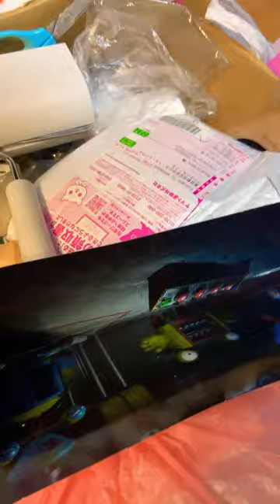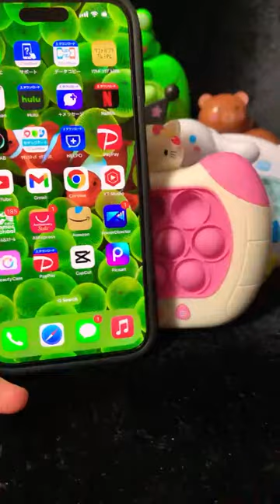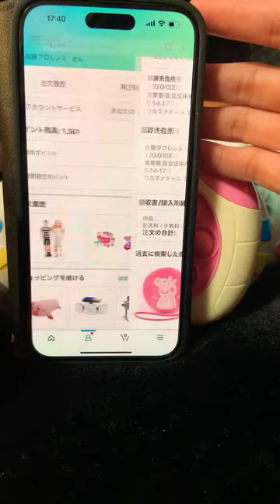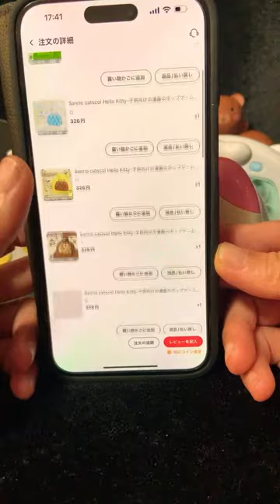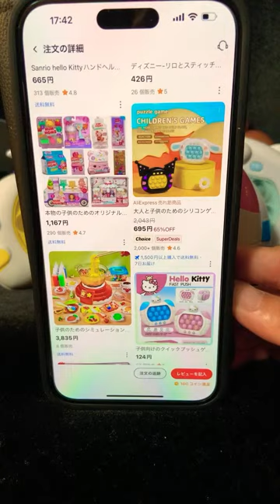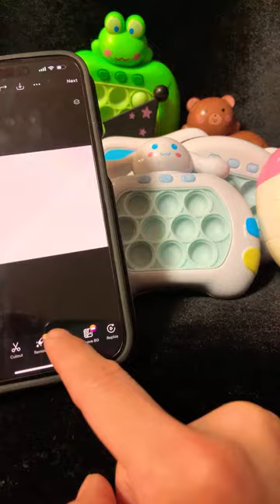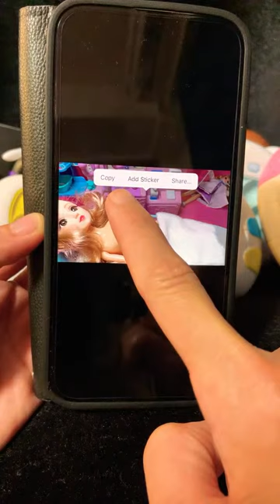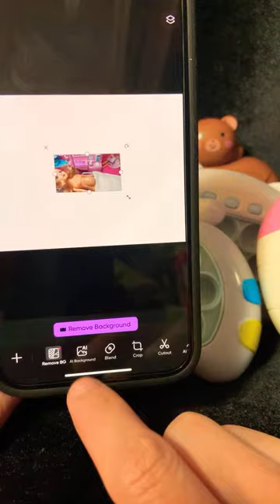🩷💚🧡WELCOME AND JOIN ME WITH POP IT TOYS💚🧡🩷